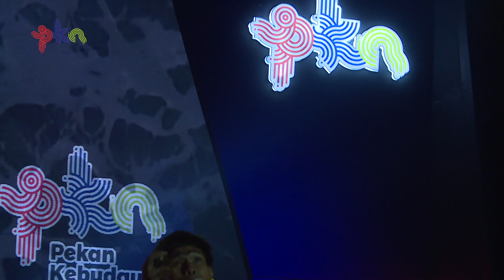PKN - PERGELARAN KUTO - FOURTWNTY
Fourtwnty merayakan 1 (satu) dekade perjalan bermusiknya dengan merilis video lirik dari karya terbaru ‘Nematomorpha’. Video lirik dari ‘Nematomorpha’ sudah bisa disaksikan di kanal youtube ‘Fourtwnty Music’, mulai 20 April 2020. Band yang terbentuk sejak 20 April 2010 ini digawangi oleh Ari Lesmana, Nuwi dan Roots. Berdomisili di Jakarta, Fourtwnty mengambil genre musik Pop Alternative, yang memanjakan pendengarnya dengan nada-nada santai dan nyaman.

Judul karya terbaru ni diambil dari kata Nematomorpha yaitu parasit yang hidup pada binatang belalang. ‘Nematomorpha’ menceritakan tentang sekumpulan anak muda yang mulanya memiliki mimpi yang sama, akan tetapi ditengah jalan mimpi mereka menjadi berbeda, tidak dengan tujuan yang sama. Ari lesmana menambahkan tentang alasannya merilis karya terbaru ini.

“Fourtwnty ingin menyampaikan pesan untuk tetap berkarya apapun yang terjadi. Tujuan kami dalam berkarya untuk menyuarakan keresahan dan menjadi teman yang bisa menghibur bagi pendengar musik kami. Dalam perjalanannnya kami tidak pernah melihat materi sebagai yang utama, itu adalah bonus dari usaha yang kami lakukan.”, ungkap Ari.

Selain merilis karya, Fourtwnty juga merilis Logogram terbaru. Logogram ini berbentuk tangan yang punya makna memberi dan menerima. Nuwi menjelaskan ide Logogram bentuk tangan ini dipilih untuk menggambarkan segala upaya dan usaha yang dilakukan oleh Fourtwnty agar selalu bisa memberikan yang terbaik. Fourtwnty juga menerima banyak sekali berkah yang luar biasa selama perjalanannya dari keluarga, sahabat, teman dan terutama pendengar musik kami.

Fourtwnty pertama kali merilis album pada tahun 2015 yang berjudul “Lelaku”, disusul pada tahun 2018 album kedua berjudul “Ego & Fungsi Otak”. Album ketiga Fourtwnty dijadwalkan akan dirilis pada tahun ini. Bertepatan dengan perjalanan Fourtwnty yang sudah mencapai satu dekade, mereka akan merilis album ketiga dengan membuat konser tunggal. Konser ini dirancang secara spesial sebagai penanda perjalanan bermusik mereka. Konser launching album dan perayaan satu dekade Fourtwnty akan dikerjakan bersama dengan Arzillo Indonesia dan GoodWork. Selama menunggu proses album ketiga sekaligus konsernya, Fourtwnty sudah menyiapkan banyak kejutan lain bagi pendengar setianya.

Setlist:
1. Realita
2. Hitam Putih
3. Diam-diam Kubawa satu
4. Nematomorpha
5. Aku Tenang
6. Zona Nyaman
7. Fana Merah Jambu

Hai Sobat PKN, untuk memberikan masukan dan kesan seputar tayangan Pekan Kebudayaan Nasional, kamu dapat mengisi survey di